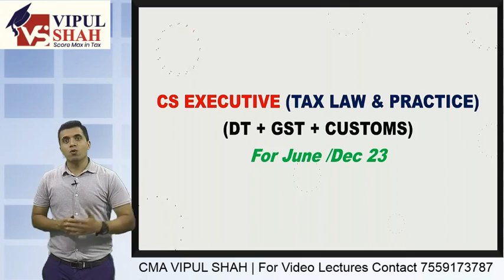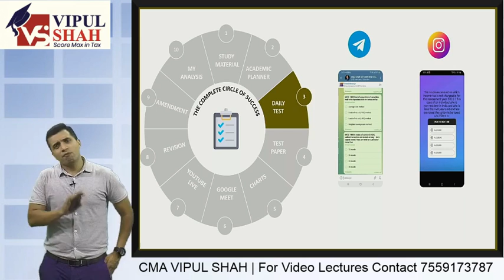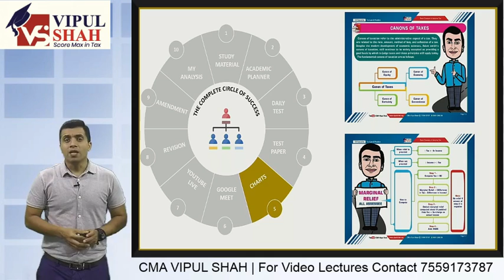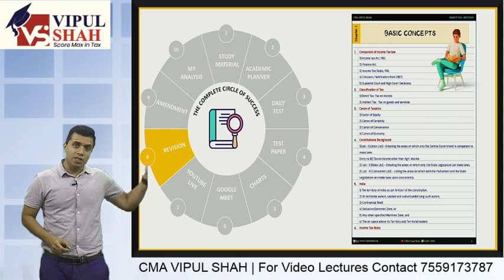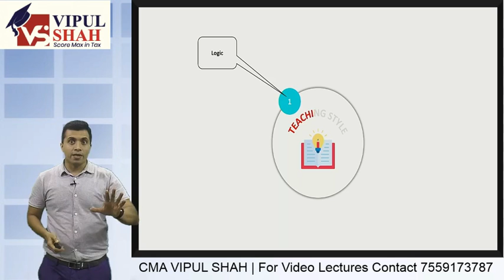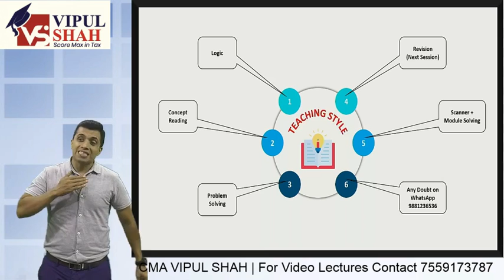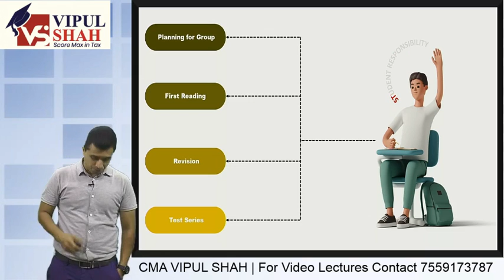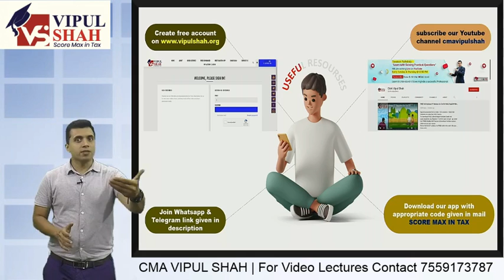CS EXECUTIVE TLP For 2023 Exam | Demo Lecture 1 How I teach Taxation | CMA Vipul Shah Sir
CS Executive Students,
New recording as per Finance Act 22 for June / Dec 23 is already started.

Our emphasis is to brace you with practical knowledge and sound concepts of Taxation. Not only boost your confidence but pass your exam too in the first attempt with good marks.

Video Lectures (Pendrive/cloud)+Book Available for 2023 Exam.

1) This is a demo lecture on Taxation applicable for 2023 exam as per Finance Act 22.

 Brief summary of the features of CS Executive TLP Product is as follow:
a) New recording as per Finance Act 22
b) Unlimited views
c) Doubts clearing on what’s app
d) Test series and Revision will be provided.
e) Internet is not required to watch lectures.
f) Watch on windows Laptop, desktop and Android Mobile

2) Free chapter wise test every Sunday
Use the following code to join
 CS Executive = csexe23